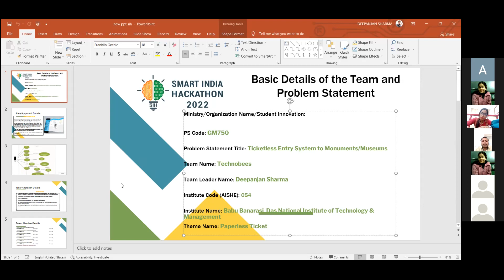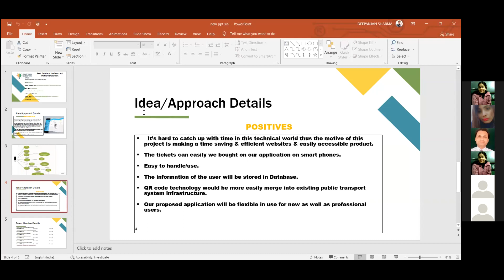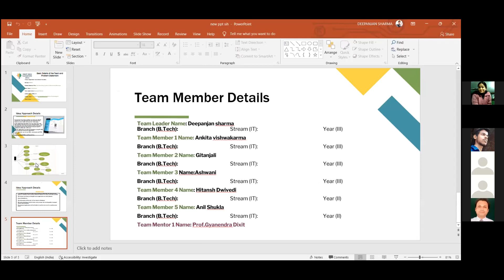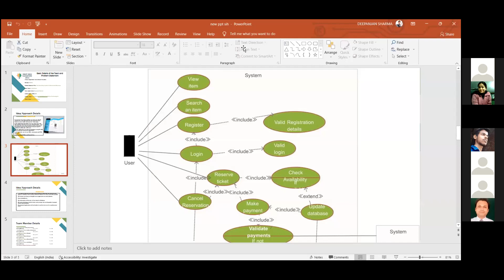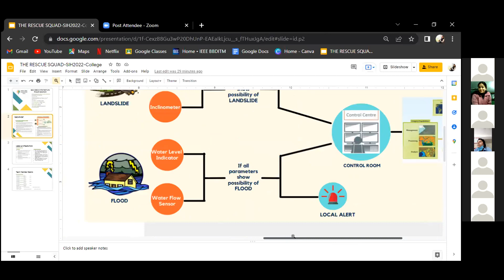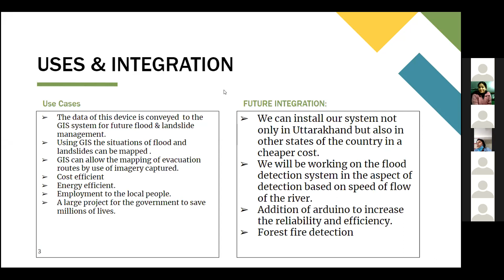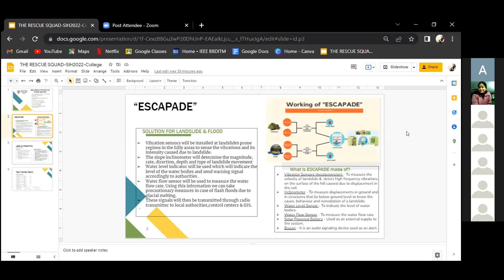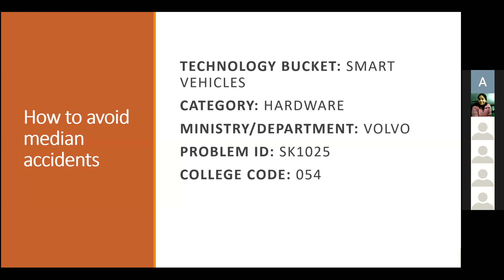Smart India Hackathon || Phase 2 || Part 1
SIH 2022 Internal Hackathon Phase 2 was conducted on 28th and 29th March, 2022 by IIC in association with MHRD govt. of India, AICTE.
Jury Members: Prof Kajal Singh
Prof Ankita Singh
Prof Rafik Ahmad
Dr. Anil Kumar Verma
Prof. Ankur Srivastava

Faculty co-ordinators: Dr. Diwakar Yagyasen
Dr. Preeti Mishra
Dr Abhimanyu Kumar Yadav

Student Co-ordinators: Aviral Pandey
Divyansh Srivastava
Avi Tripathi

Date of event : 28-03-22 & 29-03-22

Title of event : SIH 2022 Internal Hackathon Phase 2